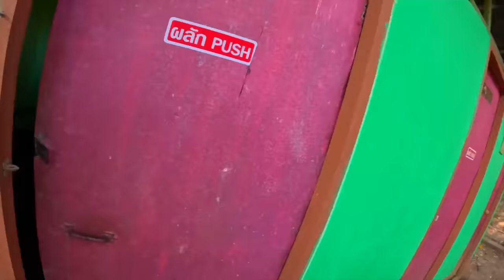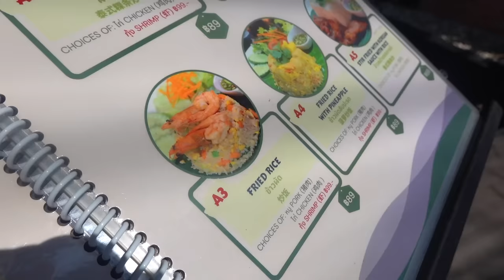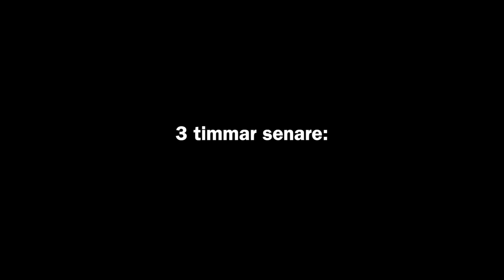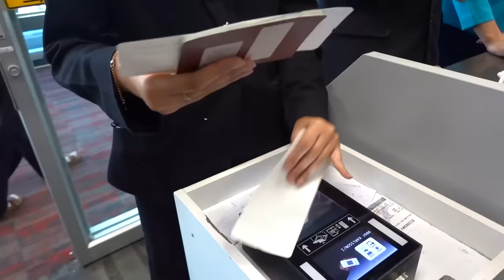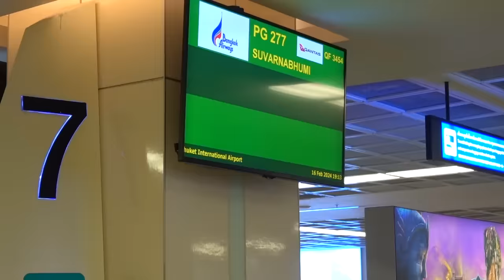Första fyllan & second hand shopping | BACKPACKING THAILAND del 2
Chiang mai i våra hjärtan!! Det här är andra vloggen från det här stället, och vi älskar det bara mer och mer! Vi har en fullspäckad dag ute på farmen, följt av lite häng med elefanter och bamboo rafting! Det var en sån lång och kul dag, så vi var helt slut dagen efter!! Vi jobbade på dagen, men mötte sen upp två svenska tjejer som också var i Chiang Mai och gick för att second hand shoppa med dom!! Det var helt otrolig shopping där, man ville aldrig sluta! Men, efter mat och shakes så drog vi till en Cabaret show och där blev det en och annan öl så att säga. Så vi bjuder på lite festklipp där också ahhah!! Trötta och bakfulla har vi nu tagit oss till Phuket för att sova en natt, för att sen åka på massa mer äventyr! Men det, det får ni se i nästa vlogg!😍 Tack för att ni kollar och uppskattar videorna härifrån, vi läser och blir så glada för allt ni skriver!!